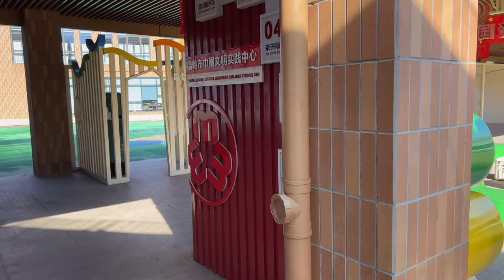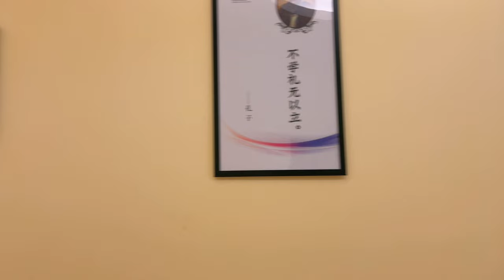MEN NOT ALLOWED BUT WHY FLYING MANI || FLYING MANI IN CHINA || INDIAN IN CHINA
Hi,
I’m Manish Negi. Welcome to your YouTube channel Flying Mani.
Apne question aur kisi bhi pareshani ko mujhse Instagram pe follow karke , wahi message bhej kar pa sakte ho I will try my best.